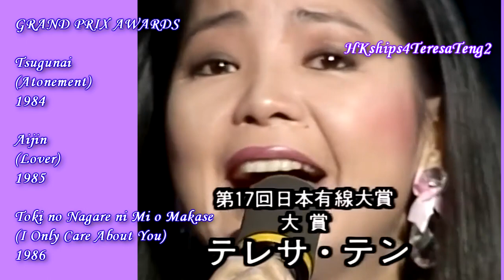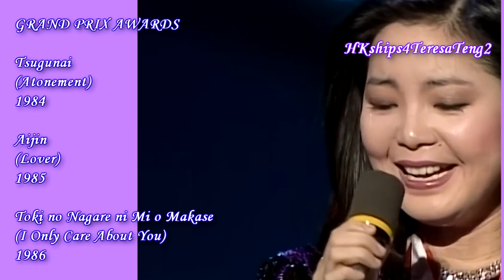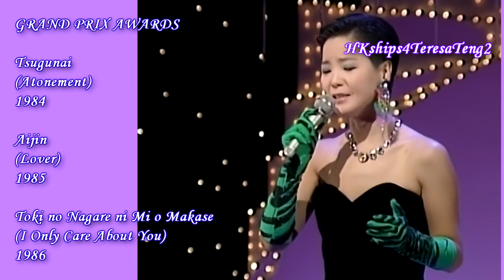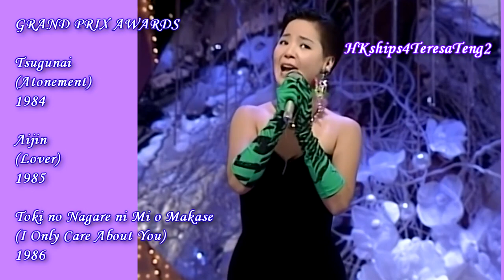鄧麗君 テレサ・テン Teresa Teng 1984年の『つぐない』・1985年の『愛人』・1986年の『時の流れに身をまかせ』で大賞3連覇 Grand Prix Awards in Japan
As lucky fans of Teresa Teng, we are very proud of her ever-present popularity more than a quarter century since her passing.  In addition to being recognized with numerous accolades in singing and charity work in the rest of Asia, she also became the first-ever artist to achieve three consecutive wins of Grand Prix, also known as Japan Cable Award, in 1984, 1985, and 1986. Teresa Teng remains the only foreign singer to win this award for three consecutive years in the history of Japanese music (1984–1986). Due to her overall achievement, she was the only non-Japanese artist to be inducted into the "Popular Music Hall of Fame" at the Koga Masao Music Museum in Japan in 2007.  Japanese TV pays yearly tribute to her with a celebratory video documenting her life history, struggles and success.  She is fondly remembered by countless fans worldwide. Some say they cannot let a day go by without listening to her songs.  I am one of them.   Teresa Teng forever!